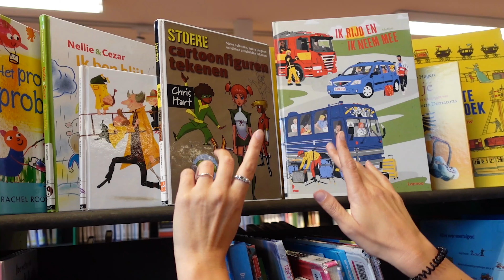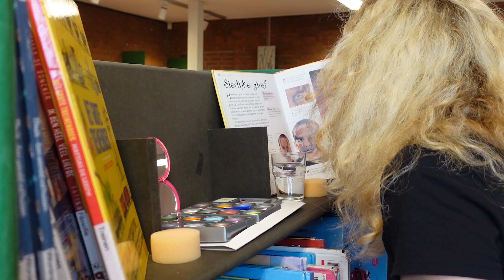Klooien met Kinderboeken in de herfstvakantie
Het is bijna herfstvakantie en dat betekent: tijd voor klooien met kinderboeken! Een echt doe-programma voor kinderen waarbij het draait om het doen van opdrachten rondom boeken. In samenwerking met Bibliotheek Waterland maakten we een mooi promotiefilmpje om met Klooien met Kinderboeken aan de slag te gaan. Het programma is flexibel in te zetten door jouw bibliotheek én er is een handige toolkit om direct aan de slag te kunnen.